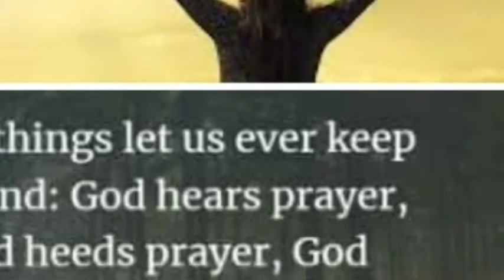Ucapan Syukur: Diperlengkapi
Untuk dapat di perlengkapi menjadi Pelayan dan menjadi Hamba Tuhan yang benar